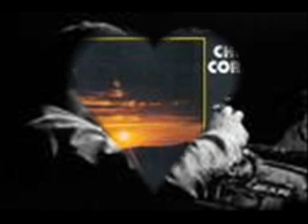Chick Corea - Sundance - "The Brain".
From his 1974 album Sundance.